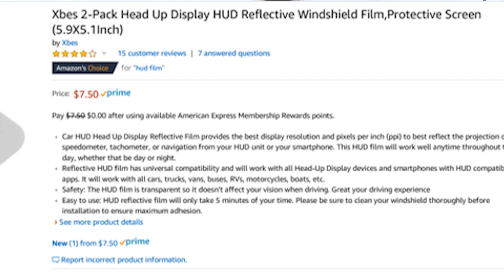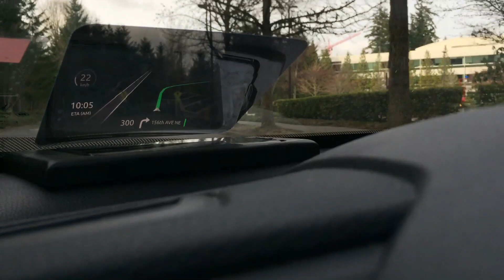DIY: Making a Car HUD display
reflective shield-

thanks Jeff McConnell for your help in finishing the project. :)